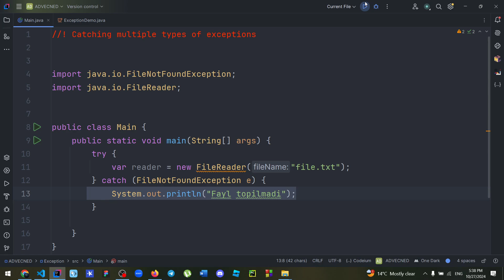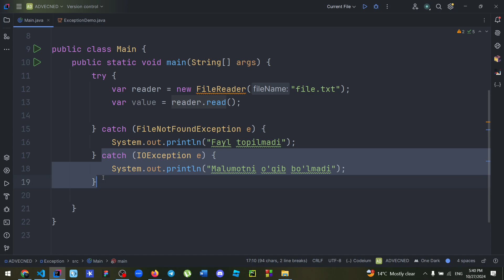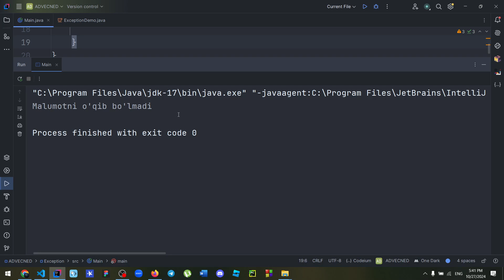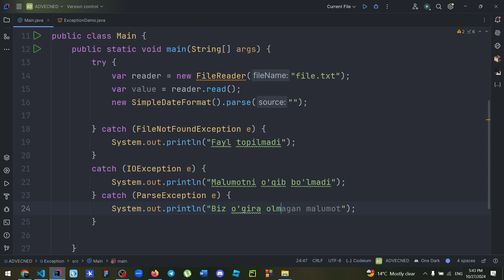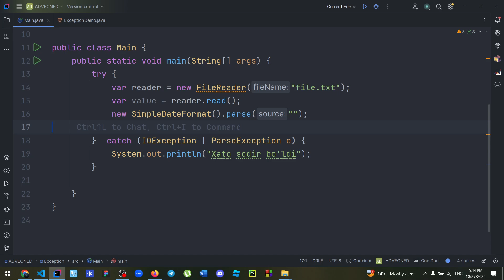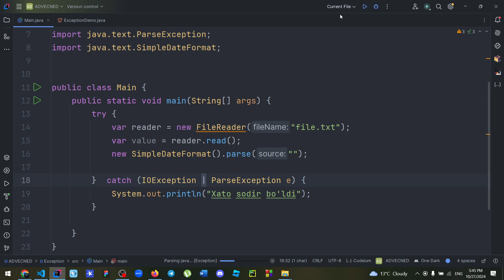85-DARS | KO'P TURDAGI XATOLIKLARNI USHLASH | JAVA KURSI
Ushbu darsda Java dasturlash tilida ko‘p turdagi xatoliklarni try-catch bloki yordamida qanday boshqarishni ko‘rib chiqamiz. Bir nechta exception turlarini birlashtirish orqali kodni tozalash va har bir xatolik turiga mos ravishda qanday javob berishni o‘rganasiz. Fayl o‘qishda va ma’lumotlarni tahlil qilishda keng qo‘llaniladigan xatoliklar misolida ko‘rsatma beriladi.

Darsda ko‘rib chiqiladigan mavzular:

Bir nechta exception turlarini catch blokida birlashtirish
FileNotFoundException, IOException, va ParseException xatolarini boshqarish
Xatolik yuz berganda tegishli xabar chiqarish
Yangi darslar uchun obuna bo‘ling va qo‘ng‘iroqcha tugmasini bosishni unutmang!

Xatoliklarni samarali boshqarish orqali kodni barqaror saqlashni o‘rganing! 🚀"